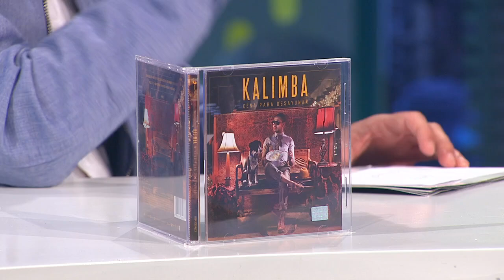Kalimba - Programa completo del 15 de abril 2015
Este programa ha sido uno de los más divertidos que hemos tenido. Kalimba vino a divertirse y nos platicó cosas que seguro no sabías, además inventó la nueva versión de la conocida canción de los tamales mexicanos, ¡tienes que escucharlo!
¿Sabías que se negó a besar a Ludwika Paleta?
No lo culpen, era solo un niño, y se negó a besarla en un casting de Carrusel de niños.

En la entrevista con Mau nos confesó muchas cosas que seguro no sabías. En primer lugar le damos la bienvenida a su casa Azteca, él lo único que buscaba es que lo dejaran ser artista por eso se decidió por la empresa. Por otro lado participará en el nuevo programa Baila si puedes en donde también podremos ver sus dotes de bailarín.

¿Sabes cuál es su nombre completo?
Kalimba Kadjhali Marichal Ibar, ¿significa padres hippies?

Además, nos platica la etapa en su vida en la que tocó fondo cuando olvidó la pasión por cantar.